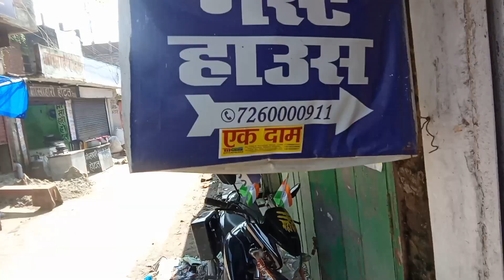Sabse Sasta Hotel Lijiye Forbesganj Railway Station Ke Paas || Farbesganj|| Cheapest hotel in india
Hotel Address : City Guest House , Infront of Railway Station , Forbesganj Bihar India

Forbesganj Bihar
Forbesganj
Forbesganj Railway Station
Forbesganj hotel
Forbesganj hotel information
Forbesganj hotel price
Forbesganj hotel cost
Forbesganj hotel video
Forbesganj hotel vlog
Forbesganj budget hotels
Forbesganj cheap and budget hotels
Forbesganj hotel reviews
Hotel in Forbesganj Bihar India
Hotel Forbesganj
Forbesganj Railway Station ke paas sasta hotel
Forbesganj Railway Station ke paas sasta aur badhiya hotel
Budget friendly hotel near Forbesganj Railway Station
Forbesganj budget hotels information
Best and budget hotel near Forbesganj Railway Station
Forbesganj Railway Station ke paas sasta hotel kaun sa hai

Forbesganj Railway Station
Forbesganj hotel prices